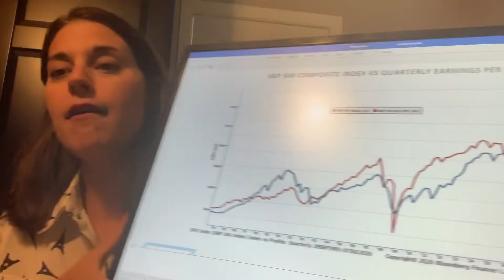Investments- Profits vs Price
Where is the market at, how does it compare to the corporate profits and what does it all mean for you and your goals?